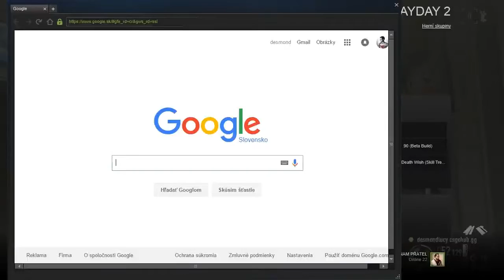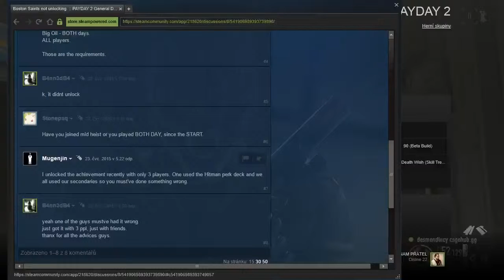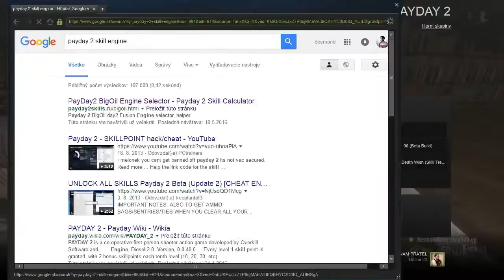payday 2 boston saints